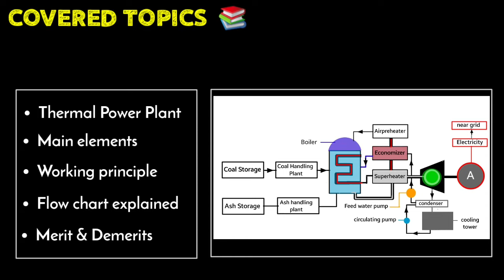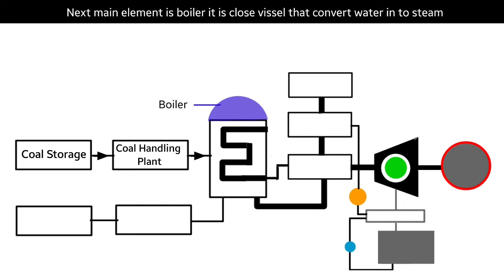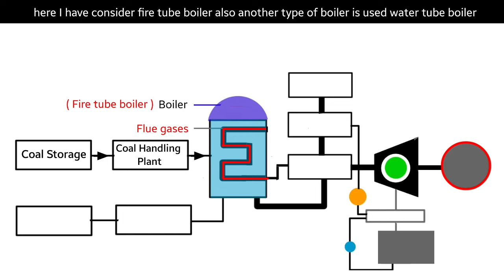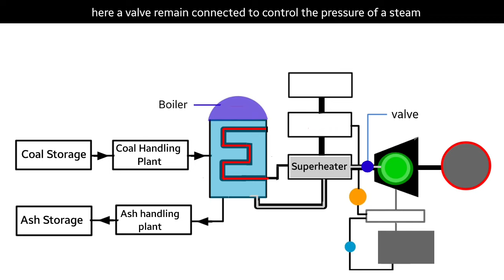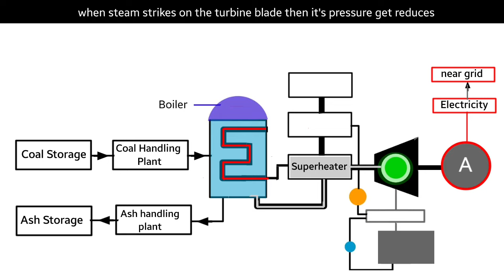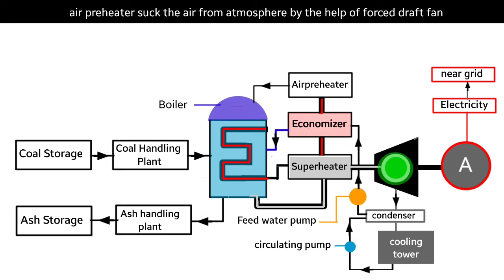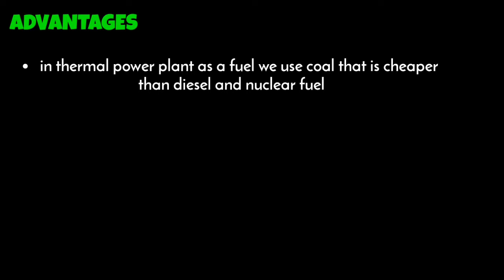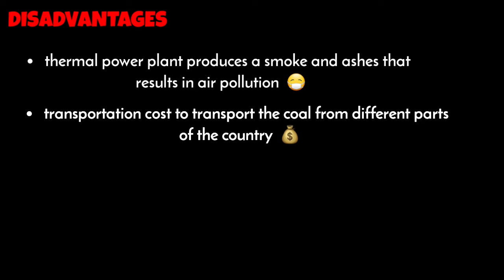thermal power plant | thermal power plant in hindi | thermal power plant working animation | project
OTHER TOPICS

In this video I have explain about thermal power plant thermal power plant is the best option or generating electricity by the help of coal in thermal power plant thermal energy is converted into electrical energy by the help of alternator and turbine .

It consists with different men elements like boiler boiler is the device that is used to convert water into a steam super heater super heater is used to convert steam into superheated steam .

That steam strikes on turbine blade and turbine start to rotate by which alternator shaft remain coupled which produces electrical energy  .

Also main accessories are economizer air preheater condenser cooling tower  etc

COVERED TOPICS

1)  thermal power plant with boiler turbine and economizer
2)  how does a thermal power plant work
3)  thermal power plant working and layout
4)  how electricity is generated in thermal power plant
5)  thermal power plant in hindi
6)  thermal power plant project
7)  thermal power plant working animation
8)  construction and working of thermal power plant

Thanks 😇